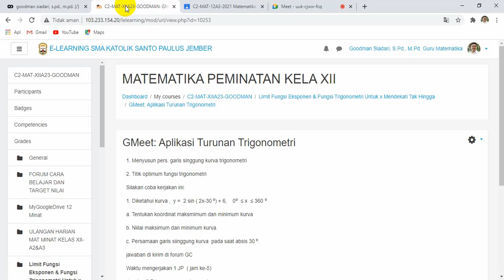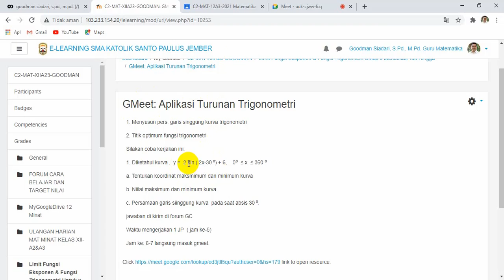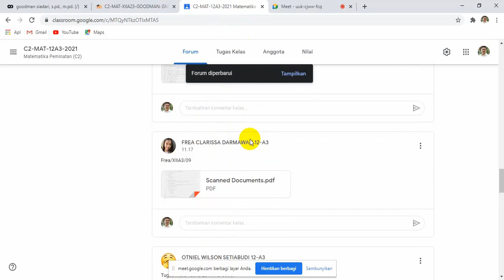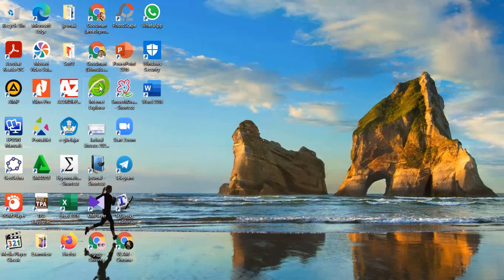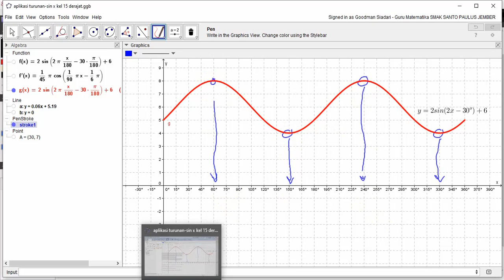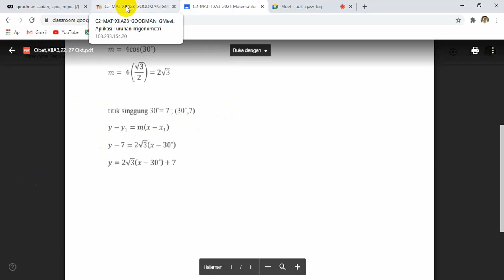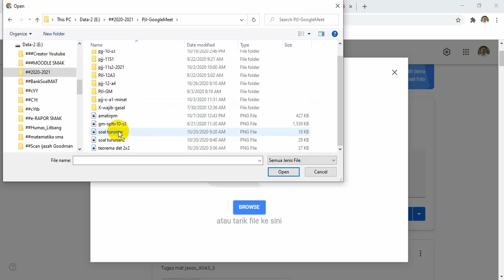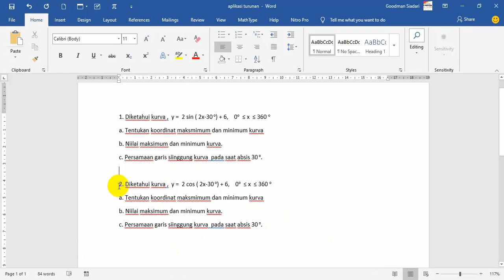PENERAPAN TURUNAN PADA FUNGSI TRIGONOMETRI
PJJ-DARING (Google Meet) Kelas 12-MIPA-3 SMAK SANTO PAULUS JEMBER.
PENERAPAN TURUNAN PADA FUNGSI TRIGONOMETRI untuk  menentukan nilai maksimum/minimum dan koordinat maksimum/minimum.